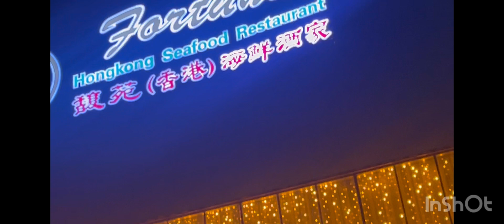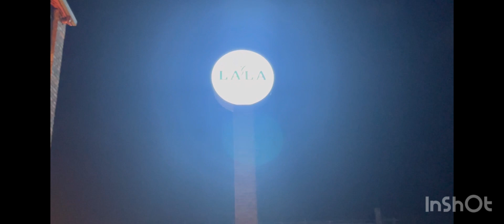Birthday Celebrant :To My Daughter | Ex OFW #121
Kumain kami kasama ko ang buo kong pamilya sa Fortune Restaurant after dinner nagkape kami sa Lala Garden Cafe